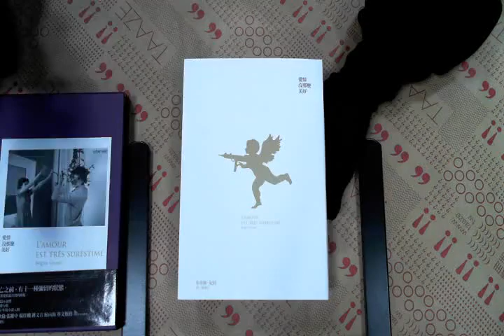TAAZE｜ 二手書書況 (9789866488047)